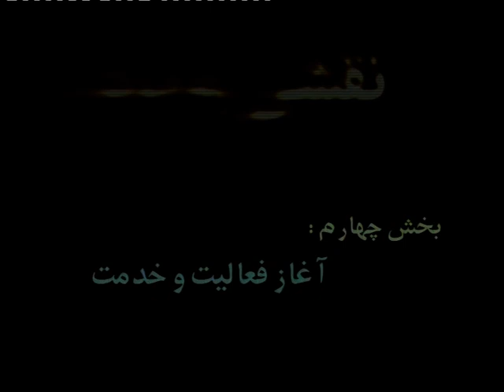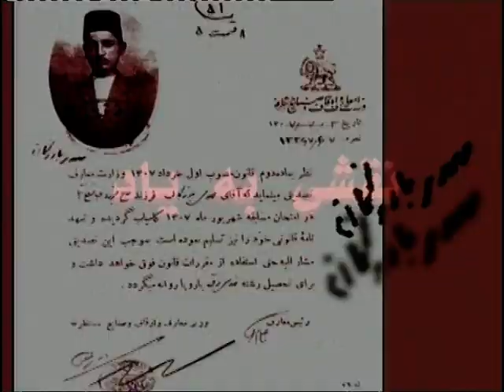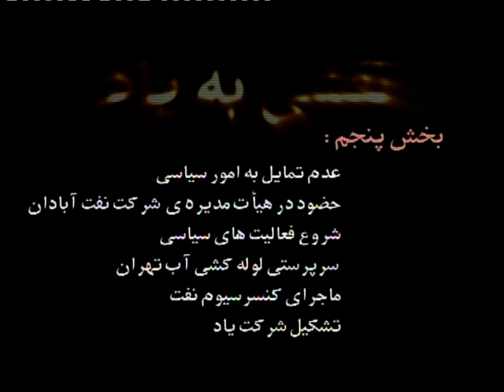نقشی به یاد (02) مستندی درباره زندگی مهندس بازرگان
مستندی درباره زندگی مهندس بازرگان در گفتگو با اعضای خانواده و یاران او از جمله: مرحوم دکتریدالله سحابی، مرحوم دکترصدرحاج سیدجوادی، مرحوم مهندس عزت الله سحابی، دکتر ابراهیم یزدی، مهندس محمد توسلی، دکترغلامعباس توسلی، مهندس هاشم صباغیان، مهندس مصطفی کتیرایی، مهندس علی اکبر معین فر، مهندس عبدالعلی بازرگان، دکترمحمدحسین بنی اسدی، دکتر نوید بازرگان و ... و به تهیه کنندگی بنیاد مهندس مهدی بازرگان.